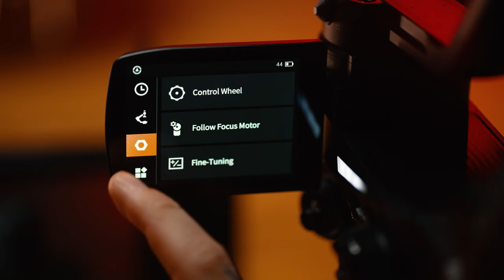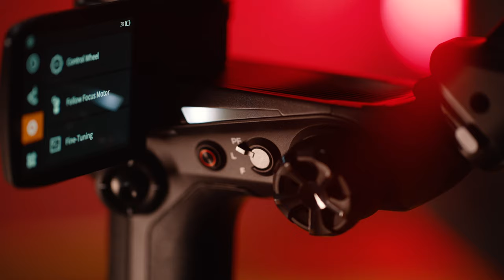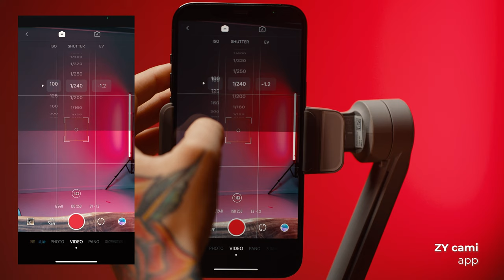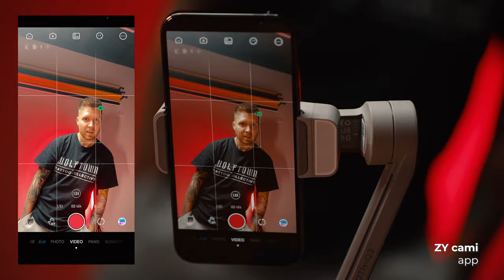Aký stabilizátor si mám kúpiť? | ZHIYUN Weebill 2 & Smooth Q3 | Recenzia by Bujon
Stabilizátor za 100 alebo 1000€, v tomto videu sa dozvieš pre koho je ktorý určený a ako môžu vyzerať zábery z jedného alebo druhého.

Za technické zabezpečenie ďakujem @FocusNordic

Technika použitá v tomto videu:
Sony a7SIII
iPhone 12 Pro Max
Sony FE 24mm f/1.4 GM
Sony FE 14mm f/1.8 GM
Sony 55mm F1.8 ZA Sonnar T

ZHIYUN Weebill 2 Pro plus
ZHIYUN MasterEye Visual Controller
ZHIYUN Smooth Q3 Combo

Vyrobil:
Slepacibujon s.r.o.
(c)2021